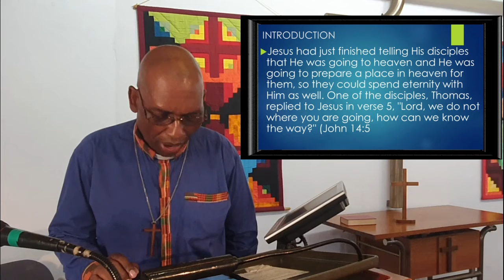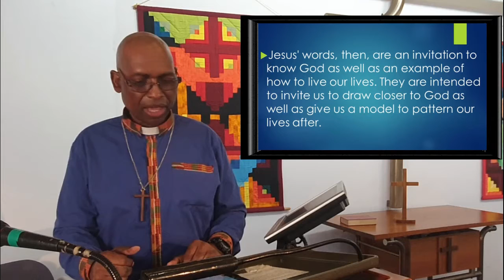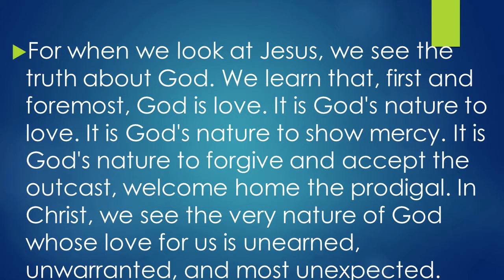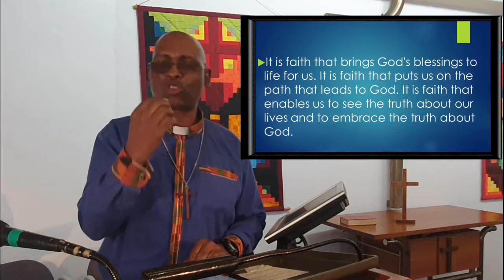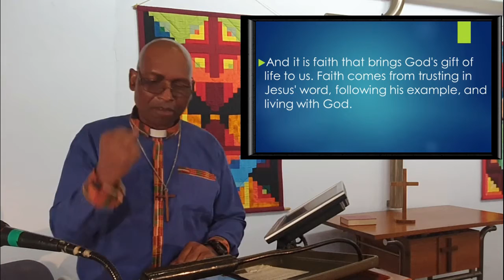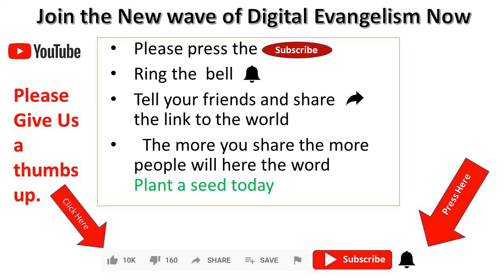10 May 2020 - "The Way And The Truth And The Life" - Rev Johnson Makoti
Rev Johnson expounds on the passage in John 14:1-14 where Jesus tells His disciples that He is the way to the Father; that He is the Way and the Truth and the Life.  There is NO other way by which we can come to God and be saved.

Contributors (in order of appearance):  Rev R. Clarke, Rev J. Makoti
Publishing:  Pastor C. Guise